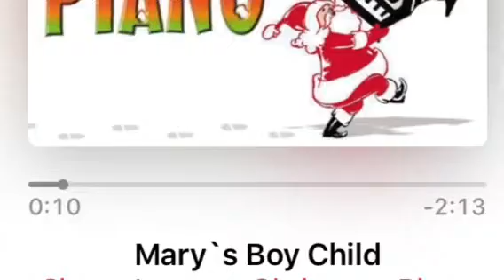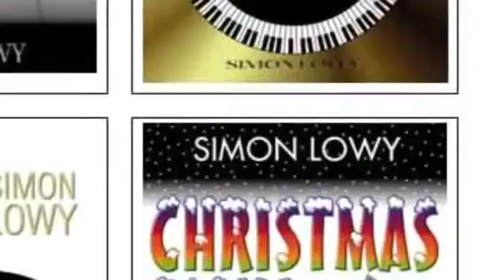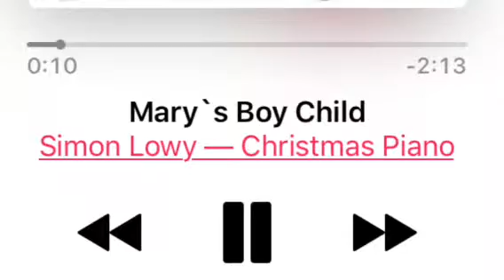Mary's Boy Child- Simon Lowy (solo piano)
From my album CHRISTMAS PIANO

​Download at
iTunes Amazon Google Play and Spotify